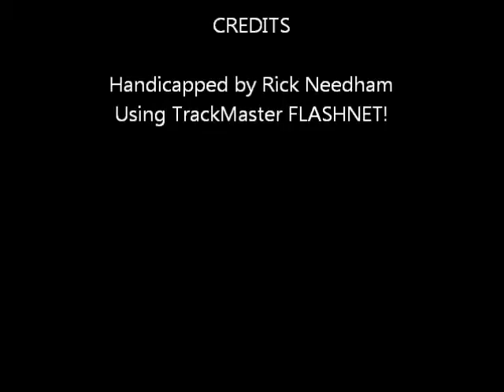Race #4 - Yonkers Raceway - 09/23/11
Race #4 - Yonkers Raceway - Friday September 23, 2011 + bonus longshots